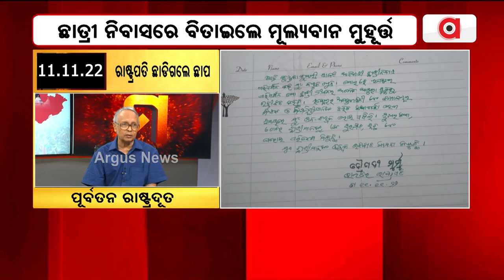Former Indian Ambassador Abasar Beuria passes away